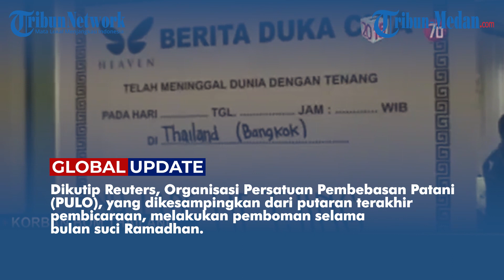Serangan Bom di Thailand, 17 Titik Lokasi Hancur dan Sebabkan 7 Orang Luka-luka | GLOBAL UPDATE